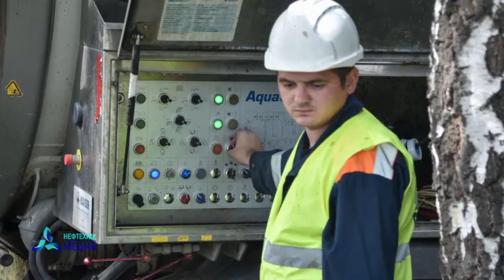Дачники СНТ «Шинник» снова потеряли урожай